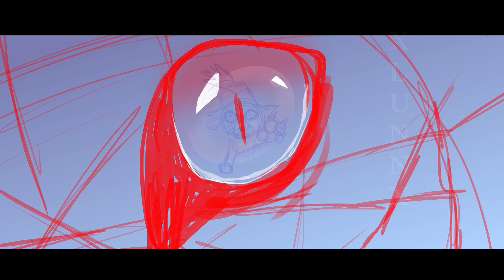ANIMALS | PART 7-8 | ONE WEEK WC MAP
HONESTLY, it was really a lot of fun and pleasant to work on it!!! the result was unexpected, I had no idea that I could draw such angles and perspective!!! in general, it's great!!
 I also want to mention that I have open commissions and I accept them on instagram!!!
 I also ask you to pay attention to DA, where I begin to be active, I would appreciate your support if you are interested!!!
good luck!!! Have a nice waiting time, you are super!!!

!Copying, using my video anywhere without my knowledge is strictly prohibited. For any questions contact social networks below.!